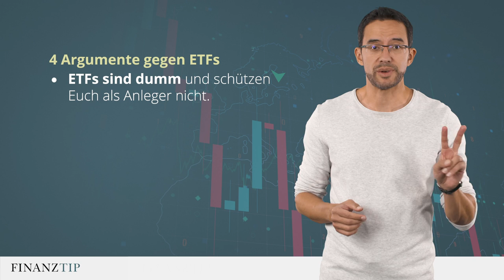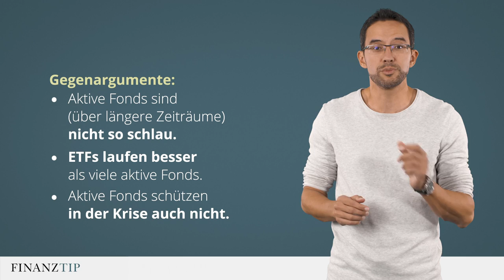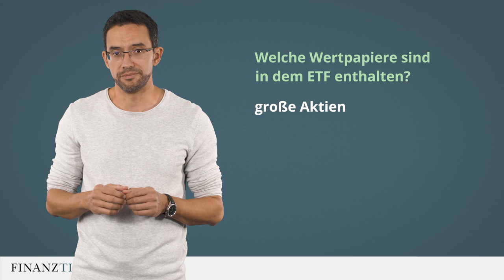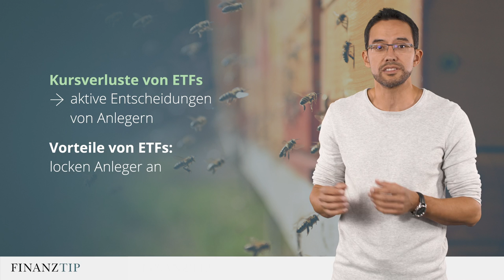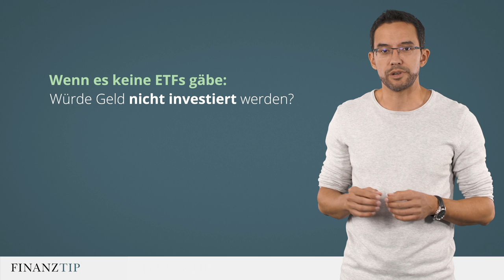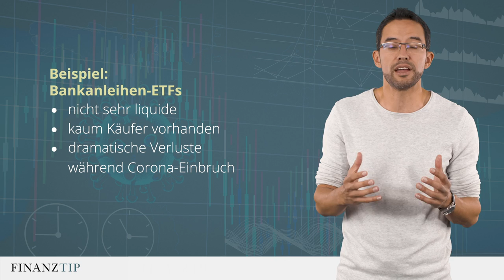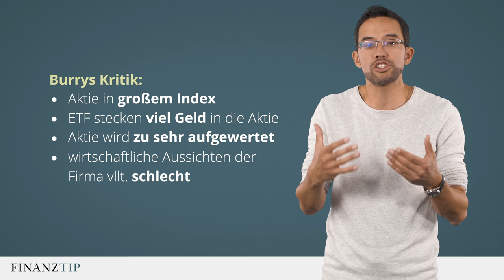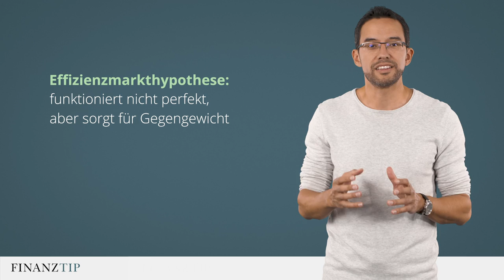Sorgen ETFs für den nächsten Börsencrash? Risiken des ETF-Booms erklärt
Was bedeutet der ETF-Boom für Euch als Anleger? Das erklärt Saidi in diesem Video.

Von Finanztip empfohlene ETFs (Stand 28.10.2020)
ETFs auf MSCI World ► iShares (IE00B4L5Y983), Source (IE00B60SX394) und Xtrackers (ISIN: IE00BJ0KDQ92)
ETFS auf MSCI ACWI ►  SPDR (IE00B44Z5B48), iShares (IE00B6R52259), Lyxor (LU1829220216) und Xtrackers (IE00BGHQ0G80)
ETFs auf nachhaltige Indizes ► UBS (LU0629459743) oder iShares (IE00B57X3V84)